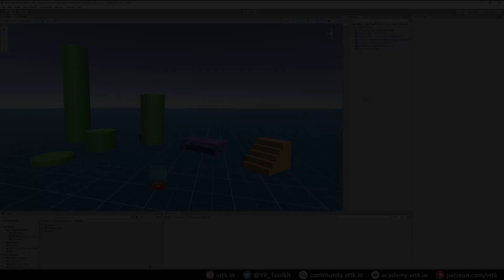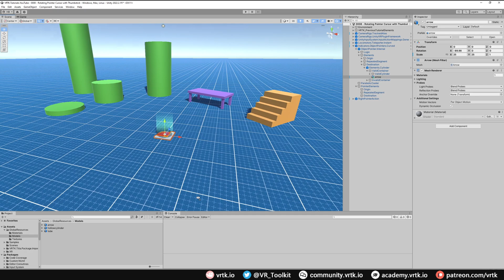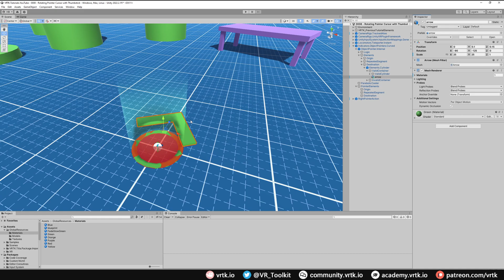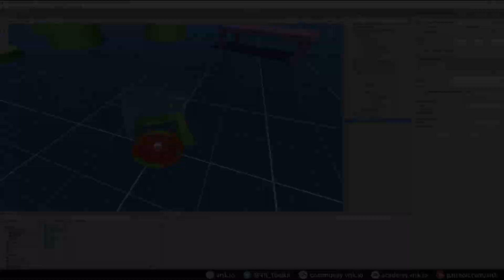[Unity XR] VRTK v4 - Rotating Pointer Cursor with Thumbstick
Shows how to use another Combined Action to rotate the pointer cursor with the thumbstick and then use that rotated pointer cursor to change the facing direction upon teleporting.

This tutorial can be found in the VRTK Tutorials Unity project, which can be downloaded from GitHub at:

0:00 - Intro
0:26 - Sponsor
0:45 - Lesson
7:12 - Demonstration
7:30 - Wrap up